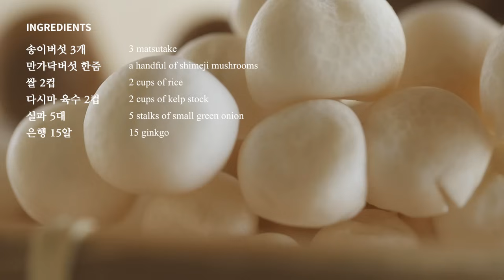요즘 대세 솥밥 요리 5가지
🍚 [타임라인ㅣTimeline]
00:00 Intro
00:53 명란 솥밥 (Rice With Salted Pollock Roe)
04:02 냉이 차돌박이 솥밥 (Shepherd"s Purse & Beef pot rice)
07:03 콩나물 솥밥 (Bean Sprout Rice)
09:57 전복 솥밥 (Abalone Rice)
13:02 송이버섯솥밥 (matsutake rice)

날도 덩달아 아름다운 요즘, 주말 레시피로 딱인 솥밥 요리 5가지를 준비했어요. 명란솥밥부터 차돌박이가 듬뿍 들어간 차돌박이냉이솥밥, 기본 솥밥 요리로 시작하기에 좋은 콩나물 솥밥, 전복솥밥, 송이버섯솥밥까지!
자세한 레시피는 우리의식탁에서 만나요!!

As even the weather is beautiful these days, here are five hot pot rice recipes we have prepared for you. These are just perfect for your weekend meal. Salted pollack roe hot pot rice, beef-brisket-full shepherd’s purse beef brisket hot pot rice, soybean sprout hot pot rice (This basic hot pot rice recipe is great for you to develop into your own version), abalone hot pot rice, and white mushroom hot pot rice! For the detailed recipe, please come to W Table!

🍚 [명란솥밥] 2인분
- 재료 : 쌀 2컵, 다시마 육수 2컵, 명란젓 2줄, 단호박 1/6개, 쪽파 4대, 참기름 약간
- 간장 양념 재료 : 간장 3큰술, 맛술 1큰술, 다진 마늘 1/2작은술, 참기름 1큰술, 송송 썬 쪽파 1큰술, 통깨 약간
1. 쌀을 씻어 30분 정도 불린 후 체에 받쳐 물기를 빼주세요.
(기호에 따라 쌀과 찹쌀을 섞어 만들어도 좋답니다.)
2. 쪽파는 송송 썰고, 단호박은 껍질 째 얇게 슬라이스해주세요. 명란은 한 입 크기로 잘라주세요. 볼에 간장 양념 재료를 모두 섞어주세요.
3. 냄비에 불린 쌀과 다시마 육수를 넣고 맨 위에 단호박을 얹은 후 중불에서 끓여주세요.
4. 밥물이 끓어오르면 약불로 줄여 10~15분 정도 익힌 후, 불을 끄고 명란을 넣어 5~10분 정도 뜸을 들여주세요.
5. 솥밥에 쪽파를 뿌린 후 간장 양념을 곁들여 주세요.
(tip. 기호에 따라 은행, 버섯 등의 재료를 추가로 넣어 만들고 김에 싸서 먹어도 좋아요.)

🌿 [냉이 차돌박이 솥밥] (2~3인분)
- 재료 : 냉이 한줌 (200g), 차돌박이 200g, 쌀 2컵 (360g), 다시마 육수 2컵
- 차돌박이 양념 : 간장 2큰술, 다진 마늘 1큰술, 굴소스 ½ 큰술, 올리고당 2큰술, 참기름 ½ 큰술, 후춧가루 약간
- 양념 재료 : 양파 ¼ 개, 쪽파 2줄기, 간장 2큰술, 맛술 1큰술, 다진 마늘 ½ 큰술, 참기름 ½ 큰술, 매실청 ½ 큰술 (올리고당으로 대체 가능), 통깨 약간
1. 쌀을 씻어 30분 정도 불린 후 체에 받쳐 물기를 빼주세요.
(tip. 기호에 따라 쌀과 찹쌀을 섞어 만들어도 좋아요)
2. 냉이는 뿌리를 깨끗이 다듬어 씻어주세요. 뿌리와 잎 사이를 잘라 2등분 한 후 뿌리는 1센치 길이로 썰고 잎은 2~3등분해 주세요.
3. 차돌박이는 키친타올에 올려 핏물을 제거한 후 차돌박이 양념에 넣어 10분 정도 재워주세요.
4. 달군 팬에 양념에 재워둔 차돌박이를 넣고 4~5분간 볶은 후 접시에 덜어주세요.
5. 냄비에 불린 쌀과 다시마 육수를 넣고 손질해둔 냉이 뿌리를 넣고 뚜껑을 닫아 중불에서 5분간 끓여주세요.
(tip. 냉이의 잎보다 뿌리가 더 질기기 때문에 뿌리를  먼저 넣어 밥을 지으면 더욱 부드럽게 드실 수 있어요)
6. 밥물이 끓어오르면 약불로 줄여 15분 정도 익혀주세요. 냉이 잎을 밥위에 얹고 다시 5분간 익혀주세요.
(tip. 밥이 거의 익을 때 쯤 냉이 잎을 넣어주면 냉이의 향이 살아있어 더욱 향긋하게 드실 수 있어요)
7. 솥밥의 불을 끄고 볶은 차돌박이를 냉이 위에 올려 뚜껑을 덮고 5분 정도 뜸을 들여주세요.
8. 양념 재료의 양파는 잘게 다지고 쪽파는 송송 썰어주세요. 볼에 양파와 쪽파, 나머지 양념 재료를 넣고 섞어주세요.
9. 완성된 솥밥에 양념 간장을 곁들여 맛있게 즐겨주세요.

[콩나물밥] (2~3인분)
- 재료: 쌀 2컵, 콩나물 200g, 다진쇠고기 100g, 물 1+2/3컵, 부추 반줌
- 쇠고기 양념: 간장 1/2큰술, 맛술 1큰술, 다진마늘 1작은술, 후추 약간
- 양념 간장: 간장 3큰술, 맛술 1큰술, 참기름 1큰술, 올리고당 1작은술, 다진마늘 1작은술, 고춧가루 1/2작은술, 깨 약간, 후추 약간
1. 쌀은 씻어 30분정도 찬물에 불렸다가 체에 밭쳐 물기를 빼주세요. 콩나물은 꼬리를 다듬어 씻고, 부추는 송송 썰어주세요.
2. 다진 쇠고기는 쇠고기양념 재료에 10분정도 재워주세요.
3. 냄비에 불린쌀과 쇠고기를 담고 물을 넣어 센불에서 끓이다가, 끓어오르면 약불로 줄여 12분정도 뚜껑을 닫고 끓여주세요.
4. 밥물이 잦아들면 콩나물을 넣고 약한불에서 5분정도 뚜껑을 닫아주세요. 이후 불을 끄고 뚜껑을 닫은 채로 10분정도 뜸을 들여주세요.
5. 볼에 양념간장 재료와 부추를 넣고 섞어 양념장을 만든 후 콩나물밥에 곁들여주세요.

✨ [전복솥밥] 2~3인분
- 재료 : 전복 3개, 쌀 1+1/2컵, 찹쌀 1/2컵, 물 2컵, 참기름 1큰술, 맛술 1큰술, 부추 약간
- 양념간장 : 간장 3큰술, 올리고당 1큰술, 맛술 1큰술, 참기름 ½ 큰술, 다진 마늘 1작은술, 고춧가루 ½ 작은술, 깨 약간
1. 쌀과 찹쌀을 씻어 1시간 정도 불린 후 체에 받쳐 물기를 빼주세요.
2. 전복은 조리용 솔로 문질러 깨끗이 씻은 후 수저로 살과 내장을 떼어내어 주세요. 전복의 입과 모래집을 제거 한후 전복살은 먹기 좋은 크기로 잘라주세요.
3. 냄비에 참기름을 두르고 불린 쌀과 다진 전복내장, 맛술을 넣어 3분 정도 볶아주세요.
4. 물을 넣은 후 센 불에서 끓이다가 끓어오르면 약불로 줄여 10분 정도 끓이다가 썰어놓은 전복을 넣어 5분간 끓이다가 불을 끄고 뚜껑을 닫은 채로 10분 정도 뜸을 들이면서 전복을 익혀주세요.
5. 부추는 송송 썰어주세요. 양념간장 재료를 섞어 전복 솥 밥에 곁들여 주세요

🎥 [송이버섯 솥밥] 2~3인분
- 재료: 쌀 2컵, 송이버섯 3개, 만가닥버섯(또는 느타리버섯) 한줌, 은행 15알, 실파 5대, 다시마육수 2컵
- 양념 간장 재료: 간장 3큰술, 맛술 1큰술, 고춧가루 1작은술, 다진 마늘 1/2작은술, 참기름 1큰술, 통깨 약간
1.쌀은 씻어 30분 정도 불린 후 체에 받쳐 물기를 빼주세요.
(tip. 기호에 따라 찹쌀을 섞어 만드셔도 좋아요.)
2.송이버섯은 표면의 흙을 털어 살짝 씻고 결대로 먹기 좋게 찟어 준비하고 만가닥버섯은 밑둥을 잘라 가닥가닥 뜯어주세요. 실파는 송송 썰고, 은행은 살짝 볶아 키친타올에 올려 살살 비벼가며 속 껍질을 제거해주세요. 볼에 양념 간장 재료를 넣고 송송 썰은 실파를 넣고 섞어 양념 간장을 준비해주세요.
3.냄비에 불린 쌀을 넣고 다시마 육수를 부은 후 버섯과 은행을 돌려 담고 뚜껑을 닫고 중간불에서 끓여주세요.
4.밥물이 끓어오르면 불을 약불로 줄여 15~20분정도 익힌 후 불을 끄고 뚜껑을 닫은 채로 5분정도 뜸을 들여주세요. 완성된 솥밥에 송송 썰은 실파를 얹고 주걱으로 위 아래 가볍게 섞은 후 양념간장을 곁들여 주세요.